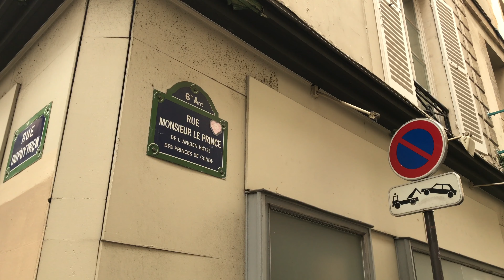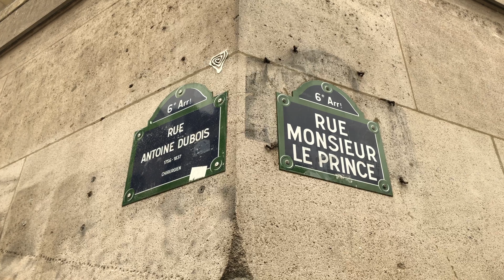🇫🇷 REQUEST VIDEO (RUE MONSIEUR LE PRINCE) 27/01/2021 PARIS 4K 60FPS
WALK IN PARIS#PARIS4K#4KPARIS#